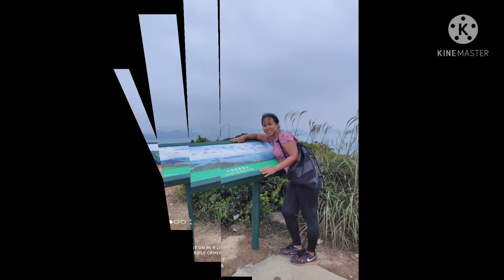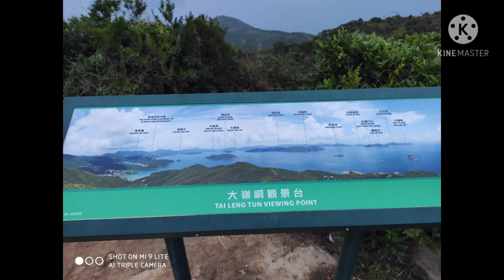LUNG HA WAN COUNTRY TRAIL TO CLEARWATER BAY COUNTRY PARK